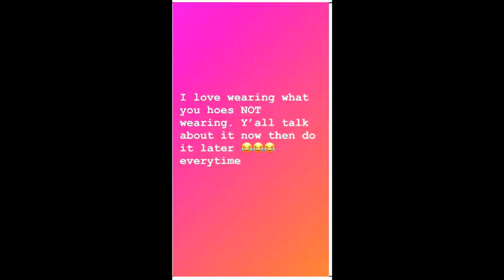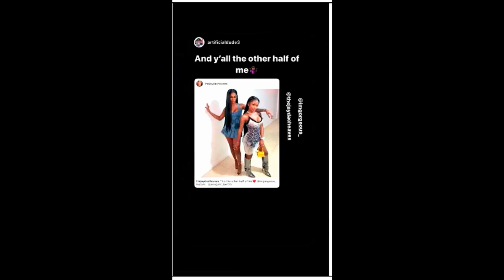Jayda Wayda gets FREAKY with Lil Baby at the Club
Jayda Wayda gets freaky at the club with her Boyfriend Lil Baby. They were celebrating " DESS DIOR " bday and hanging out in Miami and Atlanta all week.